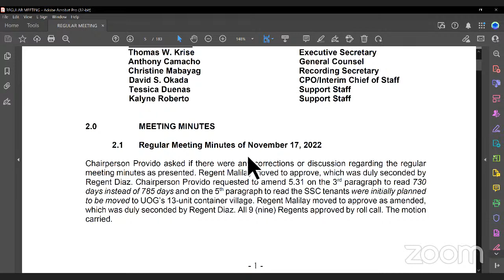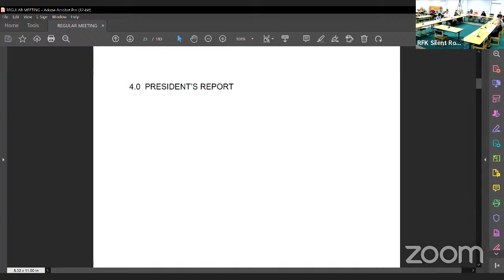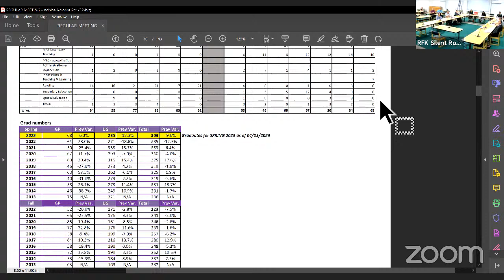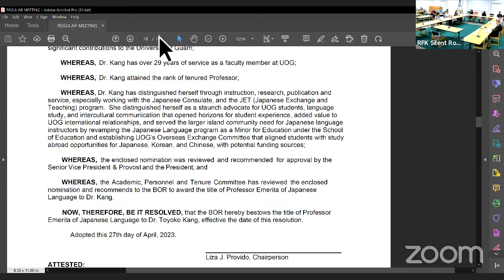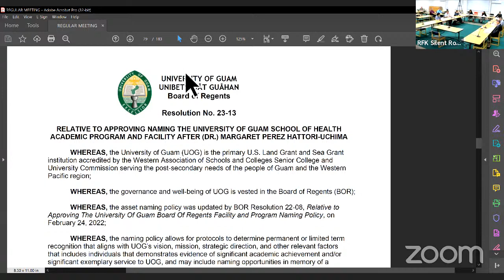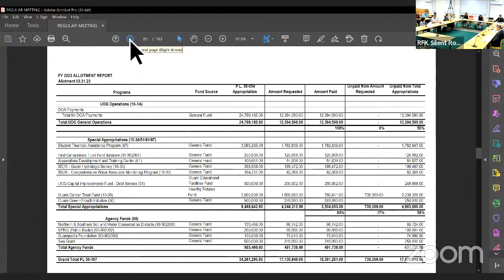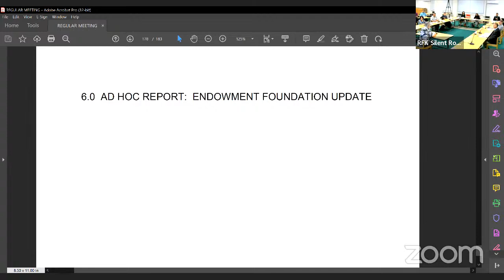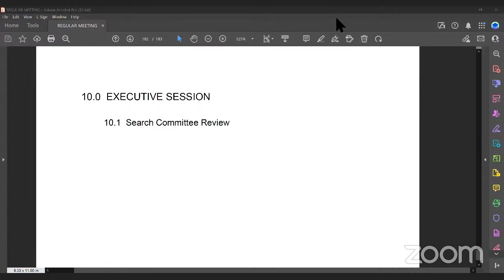BOR Working Session/Regular Meeting